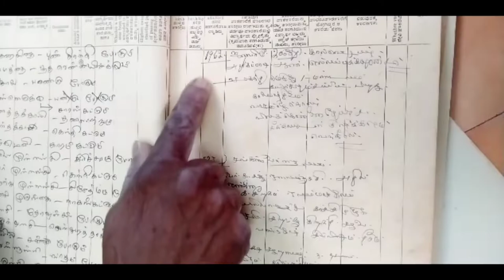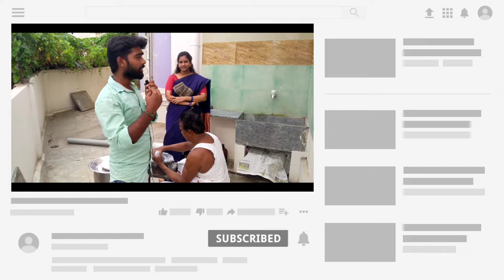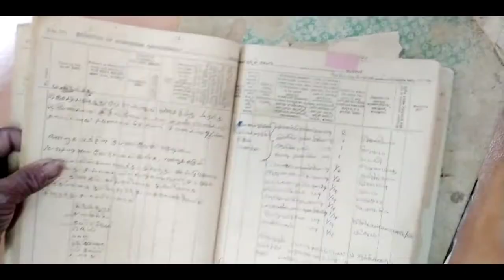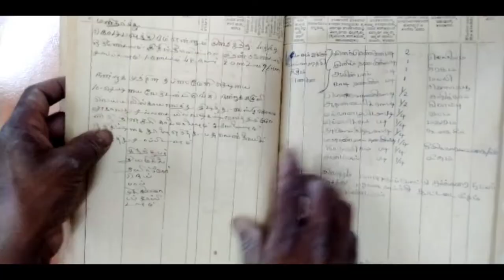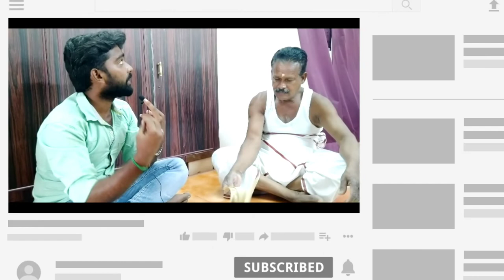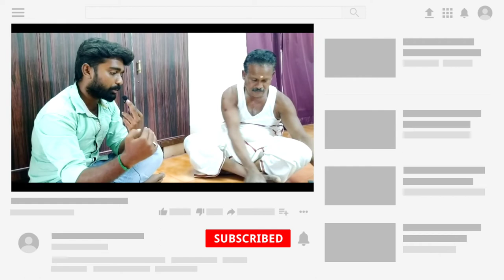8 தலைமுறையாக சித்த மருத்துவம் | Siddha Maruthuvam | Vijay VY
8 தலைமுறையாக சித்த மருத்துவம் | Siddha Maruthuvam | Vijay VY

Dr.Priya BS.MS.MSC ( Yoga Therapy, Varma & Herbal Science)

Address :

AGATHIYAR REJUVENATION CENTRE, 20/30 MDS NAGAR, HASTHAMPATTI, SALEM-636007

அகத்தியர் புத்துயிர் மையம், 20/30 எம்.டி.எஸ் நகர், ஹஸ்தம்பட்டி, சேலம்-636007

Content Details :

சித்த மருத்துவம் என்பது தமிழ் மருத்துவ முறையாகும். ப்பண்டைச் சித்தர்கள் இதனைத் யில் உருவாக்கித் தந்துள்ளார்கள். சித்தர்கள் தங்கள் அருள் ஞான அறிவால் அதனை நன்குணர்ந்து மிகவும் துல்லியமாகக் கூறியுள்ளனர். சித்த மருத்துவம் எப்போது தோன்றியது என்று வரையறுத்துக் கூறவியலாது. அது பாரம்பரிய மரபு முறைப்படி பரவி வந்துள்ளது.

சித்த மருத்துவம் சித்த வைத்தியத்துடன் நின்றுவிடுவதில்லை. சித்த மருத்துவத்தில் சிறந்து விளங்கும் மெய்ஞ்ஞானம், விஞ்ஞானம், உடல் தத்துவம், சமயம், சோதிடம், பஞ்சபட்சி, சரம், மருந்து, மருத்துவம், பரிகாரம், போன்ற ஐயந்திரிபறக் கற்றுணர வேண்டும்.

Siddha medicine is a Tamil medical system.  Ancient Siddharthas have created this.  The Siddhas are well aware of it by their grace and wisdom and have stated it very accurately.  It is not possible to define when paranoia medicine appeared.  It has spread according to the traditional tradition.

Paranormal medicine does not stop with paranormal medicine.